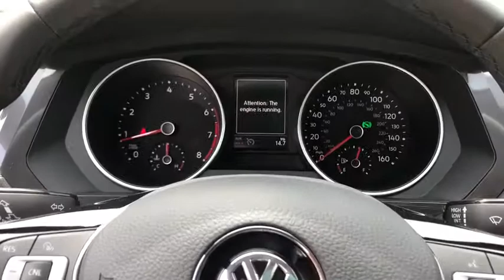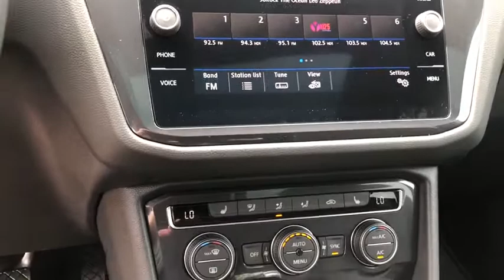2020 Volkswagen Tiguan Charleston, Mt. Pleasant, West Ashley, North Charleston, Summerville, SC 4018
New 2020 Volkswagen Tiguan available in Mount Pleasant, South Carolina. Servicing the Mt. Pleasant, West Ashley, North Charleston, Summerville, SC area.
2020 Volkswagen Tiguan 2.0T SE - Stock#: 40183 - VIN#: 3VV3B7AX4LM114162

Recent Arrival! Priced below KBB Fair Purchase Price! 2020 Volkswagen Tiguan 2.0T SE Silver 2.0L TSI DOHC 22/29 City/Highway MPGbrbrbrWhile every effort is made to ensure the accuracy of the information on this site errors do occur so please verify information with a customer service agent. Prices do not include destination charges or any additional accessories . A $499.00 Closing Fee is included in the advertised price. All prices and offers are before state city and county tax tag title and license fees. Out of state buyers are responsible for all state county city taxes and fees as well as title/registration fees in the state that the vehicle will be registered. All other discounts are contingent on approved credit through VCI. All prices and offers include all incentives which the dealer retains unless otherwise specifically provided. The full cash price charged at any dealership depends on many factors including all products and services bought with the vehicle.